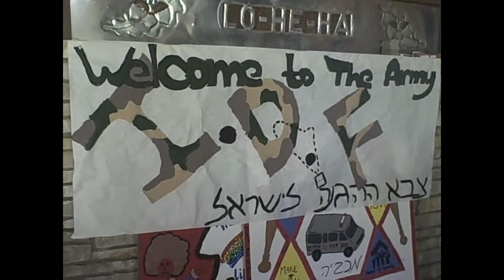Israel Day 2008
Clips from Israel Day at Beber Camp First Session 2008